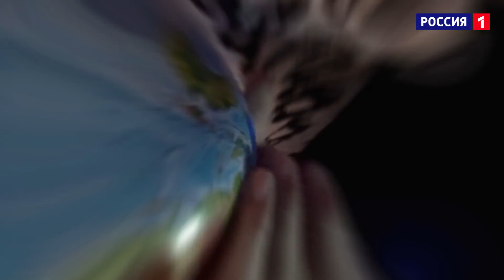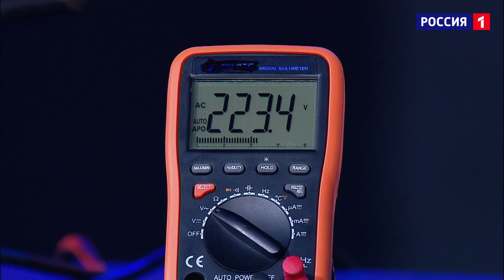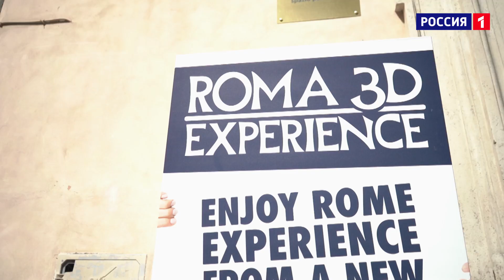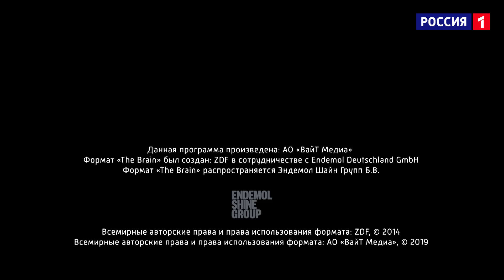Удивительные люди. 4 Сезон. 5 выпуск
Самые удивительные люди России и мира – в новом, четвертом сезоне шоу «Удивительные люди»!
Они преодолевают законы гравитации, считают быстрее компьютера, запоминают огромные объемы информации, видят и чувствуют то, что не могут другие. Своим примером они доказывают, что возможности человеческого мозга безграничны!

Невероятно талантливые участники шоу «Удивительные люди» продолжают демонстрировать свои уникальные способности. И каждый раз – зрители поражаются возможностям человеческого мозга. Неужели и вправду возможно построить башню из 15 бокалов с помощью погрузчика? Проводить через себя ток живому человеку? Собирать несколько кубиков Рубика под водой на задержке дыхания? На эти и другие вопросы можно найти ответы в пятом выпуске шоу.

«Удивительные люди» - российская адаптация всемирно известного шоу «The Brain». Вот уже несколько сезонов подряд «Удивительные люди» вдохновляют новых удивительных людей! Ученики участников предыдущих сезонов, а также вчерашние зрители и поклонники приезжают на шоу, чтобы тоже попробовать свои силы в этом грандиозном проекте.

«Удивительные люди» - это не шоу про магию или мистику. Успех исполнения каждого номера имеет научное объяснение!